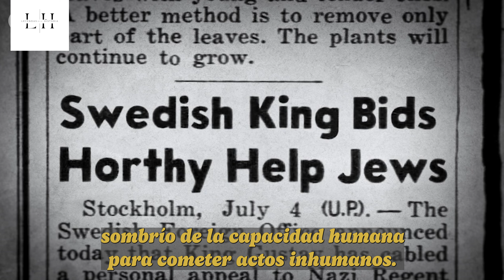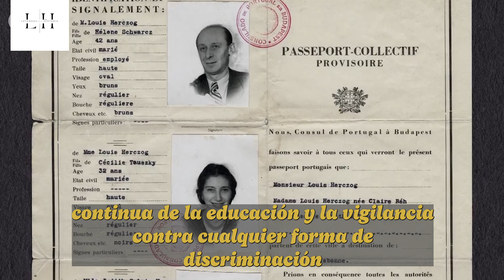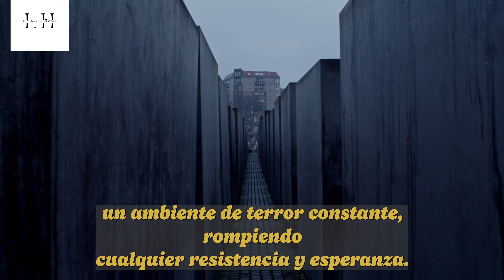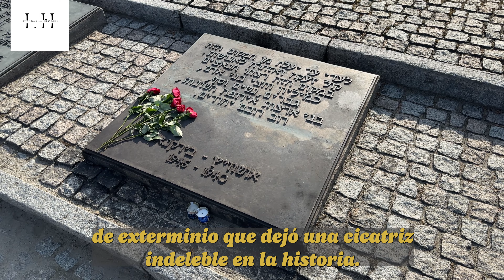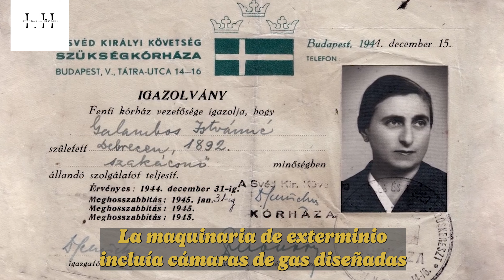Horrores Inolvidables: el Holocausto y los Campos de Concentración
Únete a nosotros en un viaje inmersivo a través de la historia para explorar los horrores del Holocausto y los campos de concentración. Descubre la verdad detrás de la "Solución Final", las cámaras de gas, y el impacto devastador de uno de los capítulos más oscuros de la humanidad.